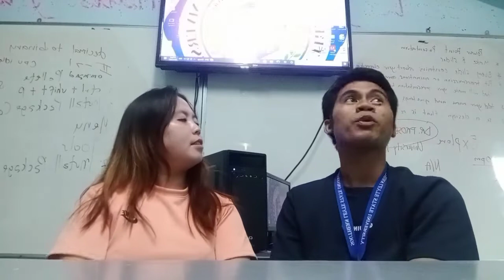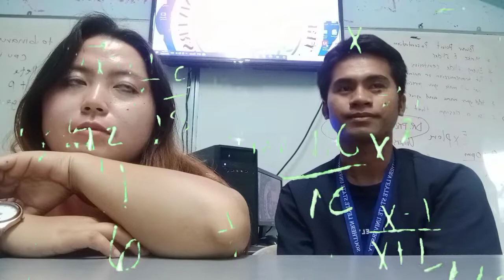Bisaya Translate Into English. May Mga Sensitibong Salita Na hindi dapat Seryosohin. | Melvin Mina